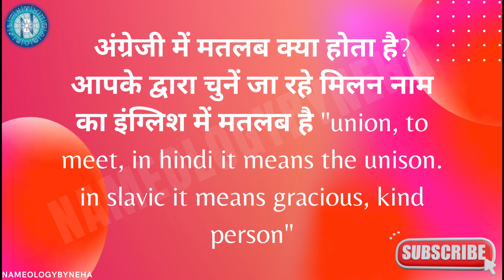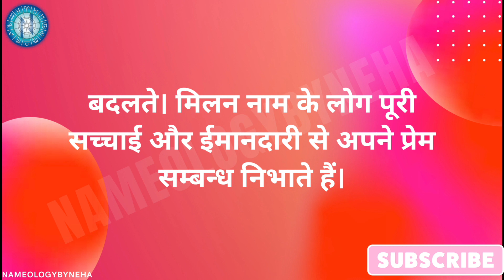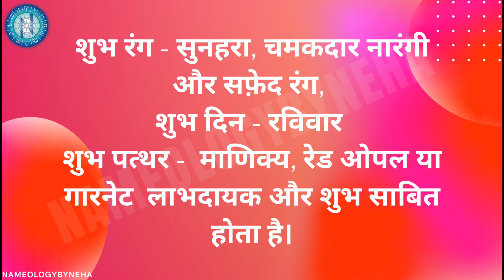Nameology - MILAN नाम का मतलब| MILAN नाम के लड़के कैसे होते हैं | M नाम